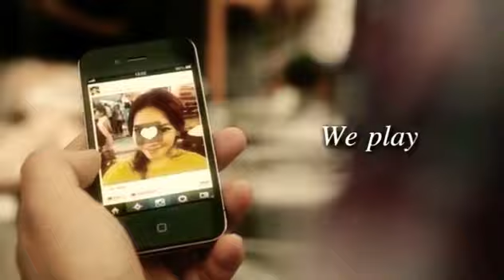[Laosub + lyrics ] Chiều hôm ấy (ແລງມື້ນັ້ນ) - Jaykii | cover. Dâu tây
Video production by Merage Motion starring Dr.Ponsinh Toto and Aiy